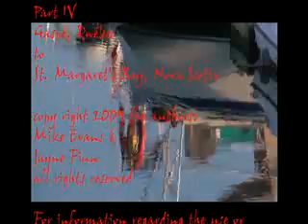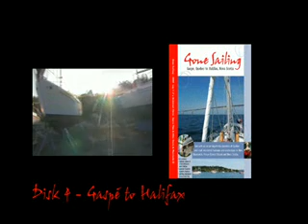Down East Circle - Part 4 - Chapter 7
Video uploaded from Cruising World : Find the latest performance sailing equipment, sailing gear, sailboat reviews, racing news, tactics, techniques, photos, videos